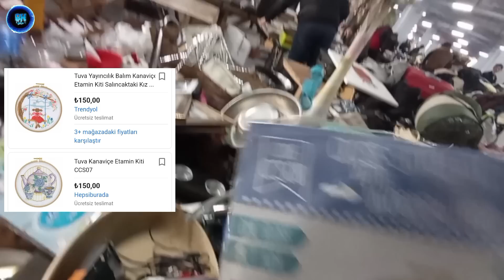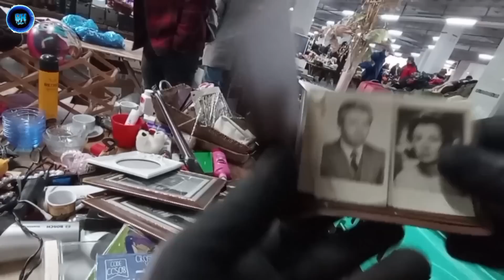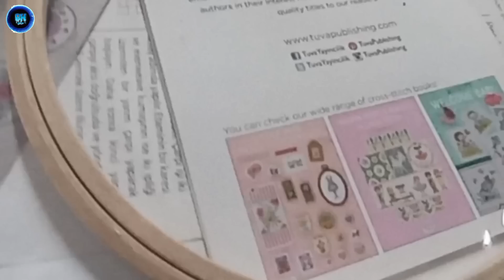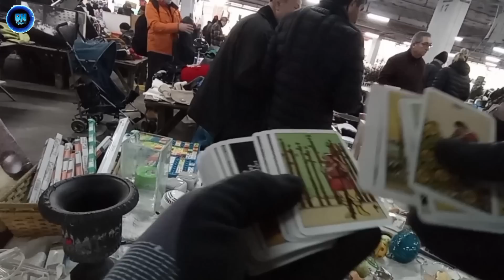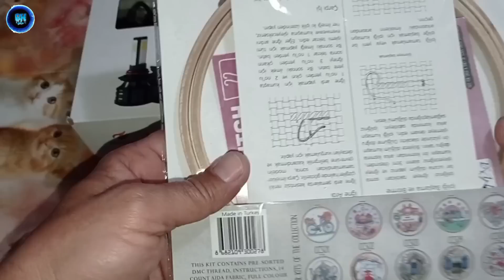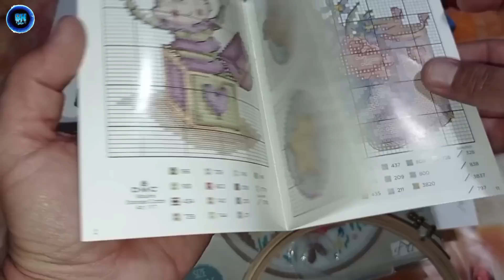KADIKÖY BİT PAZARI // BU PAZARDA NE ARARSAN VAR // ALDIKLARIMIZI EVDE İNCELİYORUZ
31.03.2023 tarihli KADIKÖY bit pazarı videosudur.Video 2 bölümden oluşmaktadır.İzlediğiniz bölüm 2.bölümdür.
Aldığımız ürünlerin incelemesi 1.Bölümde aldığımız ürünler ile birlikte bu bölümde yayınlanmıştır.
Umarım beğenirsiniz.

KEYİFLİ SEYİRLER...❤️

ATAŞEHİR BARBAROS BİT PAZARI
BARBAROS MAHALLESİ MOR AMBAR SOKAK ATAŞEHİR İSTANBUL(PAZAR GÜNÜ BİT PAZARI AÇIK)

TUZLA BİT PAZARI (CUMARTESİ VE PAZAR GÜNÜ)
İçmeler, D100 No:36 D:1, 34947 Tuzla/İstanbul

AVCILAR AMBARLI BİT PAZARI
Ambarlı, Mezarlık Sk. No:33, 34315 Avcılar/İstanbul (Pazar günleri kuruluyor)

KULLAR BİT PAZARI
Barbaros Alsancak CAD. 32-34, 41090 Başiskele-Kocaeli (ÇARŞAMBA GÜNÜ AÇIK)

BURSA BİT PAZARI
Doğanevler, 16250 Osmangazi/Bursa (PAZAR GÜNLERİ AÇIK )

DARICA BİT PAZARI(CUMARTESİ GÜNLERİ)
Cami, Karaaslan Cd. No:62 41700, 41700 Darıca/Kocaeli